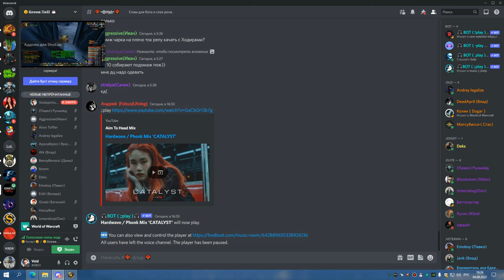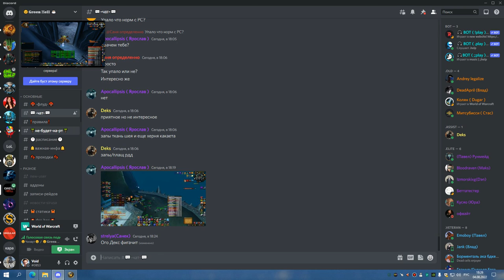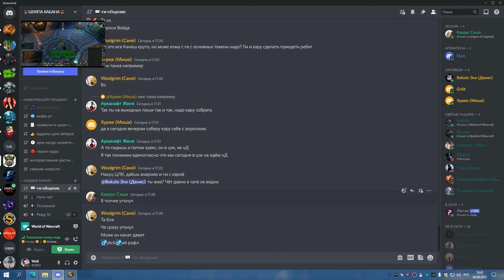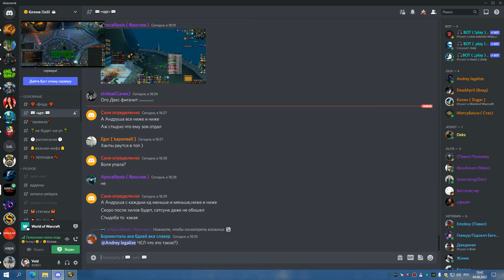1я часть ЦЛК 25об ДЦ ШП 04 08 22